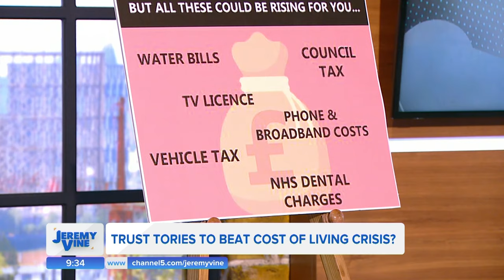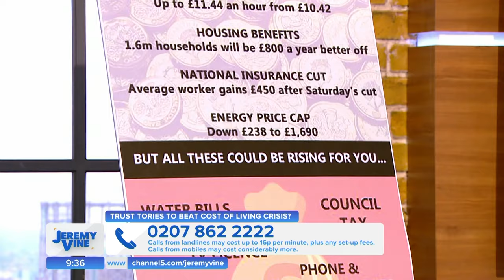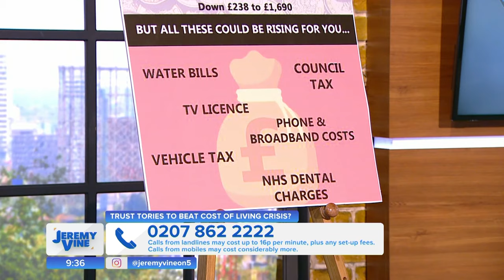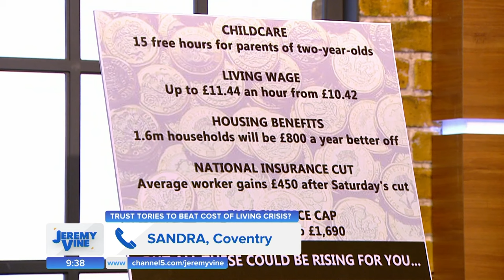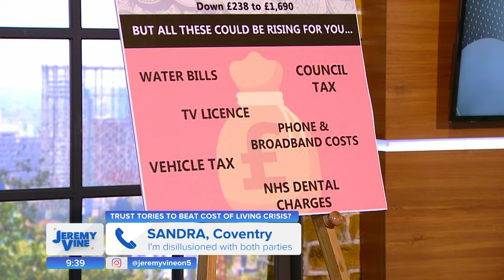Do you trust the Tories to beat the cost of living crisis? | Jeremy Vine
Rishi Sunak has said a host of new measures that came into force yesterday will 'put more money in pockets' and 'help ignite the economy'.

He claimed policies such as a free childcare extension and a rise in the living wage could save households around £3,850 a year.

More changes are coming next week including a rise in benefits and pensions.

However, with a host of bills on the rise, and Tory insiders warning today that economic measures are not providing a bump in the polls, do you believe the government can help Britain bounce back?